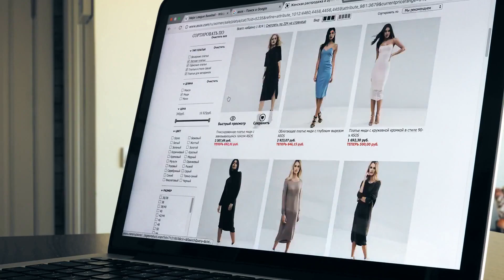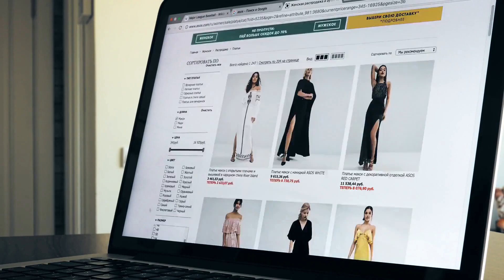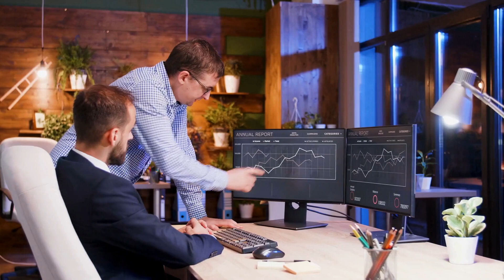杨惠妍等碧桂园四名董事主动降薪 年薪下调至12万人民币；美众院跨党派委员会建议提高关税 进一步限制对华投资；美国会委员会呼吁司法部调查APEC期间反共示威者遭袭击事件：六度世界20231213